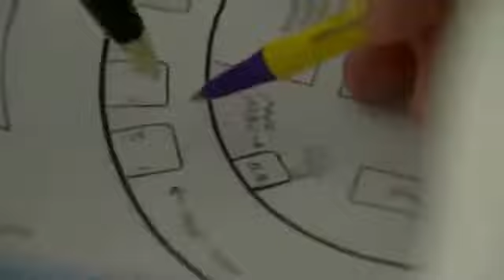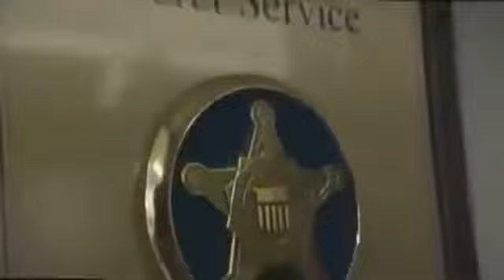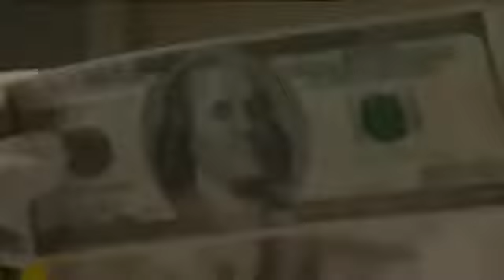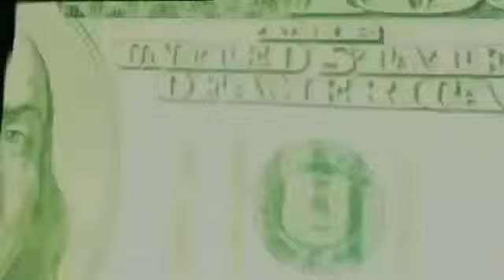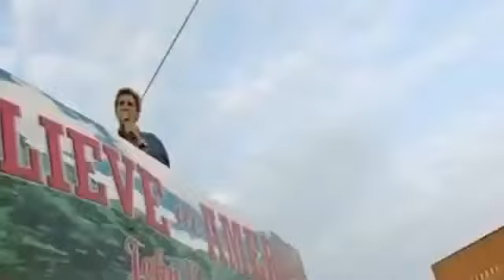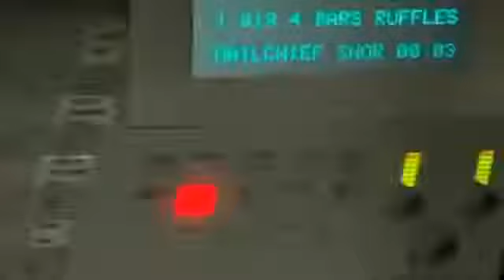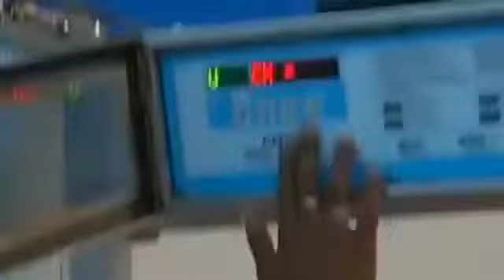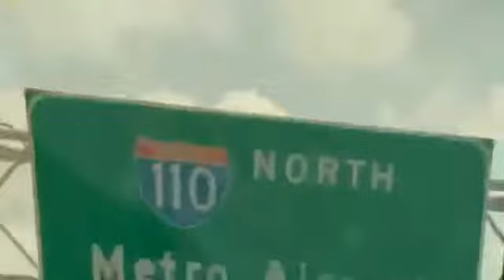Documentary inside The U S Secret Service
Documentaries 2015